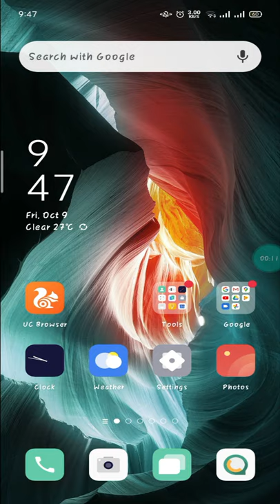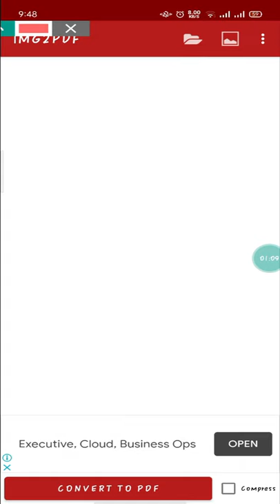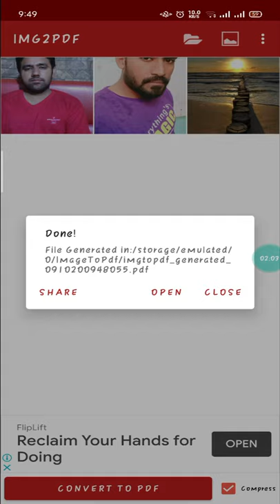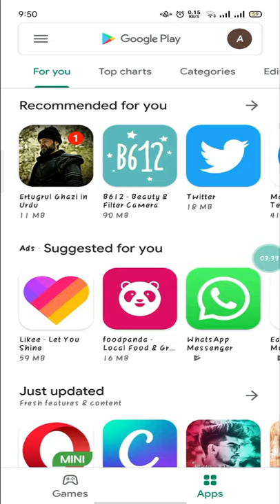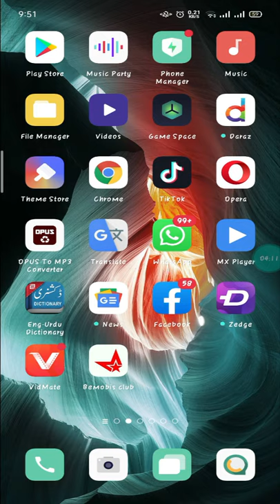How To Use Img2pdf App